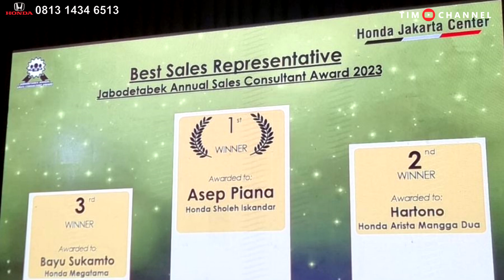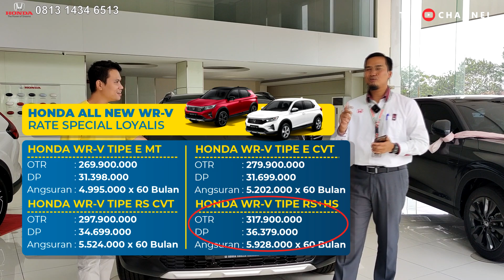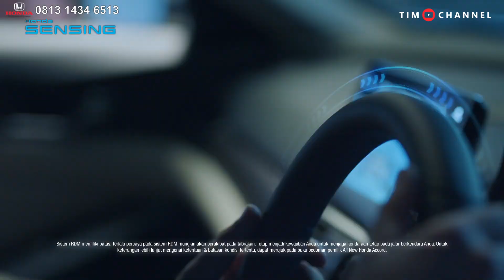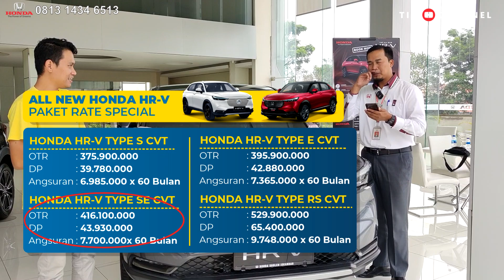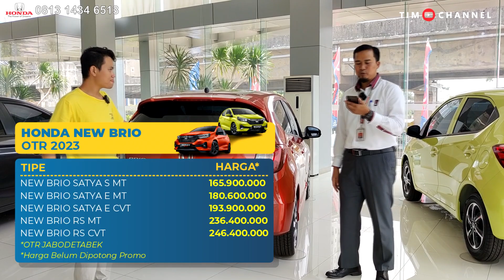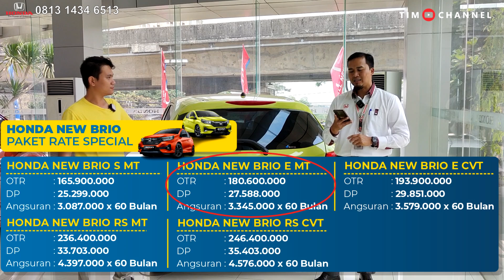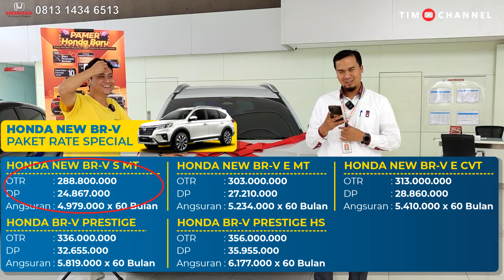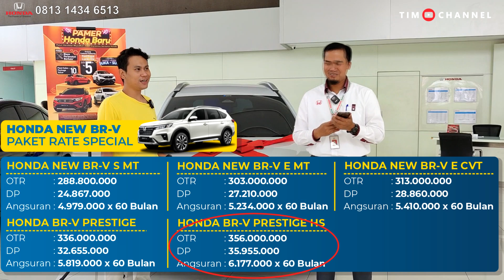AJAIB! Kreditnya Terlalu Murah Masa Dibawah OTR!? Introgasi Sales Terbaik Honda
HONDA SHOLEH ISKANDAR SPESIALIS KREDIT SYARIAH DAN KREDIT PALING MURAH GOKIL LEBIH MURSH DARI CASHNYA

Kontak Marketing Honda Sholeh Iskandar Bogor :
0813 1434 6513 (Kang Ashe)

Alamat Showroom:
Jl. Sholeh Iskandar No.27, Tanah Sareal, Kec. Tanah Sereal, Kota Bogor, Jawa Barat 16161